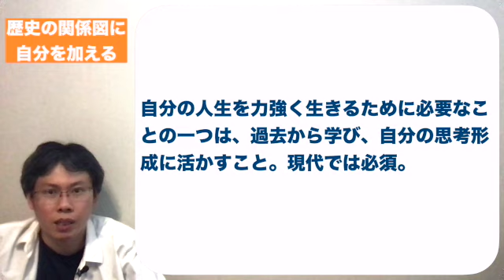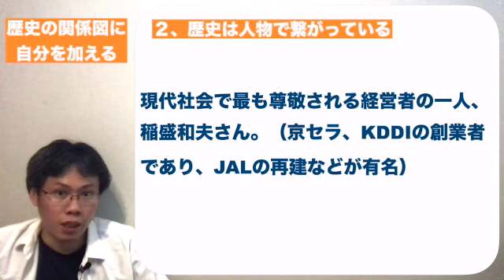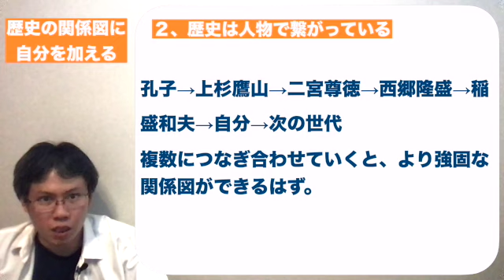歴史上の偉人が次の偉人を生み出す必然！関係図に自分を加えよう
銀行員として12年勤務した後起業。
信念の見つけ方・リベラルアーツ・リーダーシップを軸に、人生を変えるコーチングを展開中。
幸福感を持って自分の人生を生きるための情報発信をしています。
大変化の時代に、自分らしく生きるためには絶対に欠かせないのが信念という軸です。
「信念なくして、幸福も成功もない」、Youtubeでは以下のような動画を中心に作っています。

✔自分の信念を見つけるための考え方
✔自分の信念を強化するために不可欠なリベラル・アーツ
✔実体験を交えた人生・仕事の悩みへの向き合い方

どんな天才でも、過去から学ぶことなく、新しい発見や強い主張を展開できるわけではありません。

私たちが、自分の人生を力強く生きるために必要なことの一つは、過去から学び、自分の思考形成に活かすことです。

特に、現代のような変化が激しく、正解もない時代においては、必須であると言っても過言ではありません。

00:00     趣旨説明
01:01     淘汰の波のなかで残された至極の考え方
01:56     歴史は人物でも繋がっている
02:34     ①戦の心得が現代まで
03:53     ②学びがあるからこその異端児
06:18     ③尊敬される人格者の系譜
07:56     ④歴史の関係図に自分を加える
09:34     お知らせ